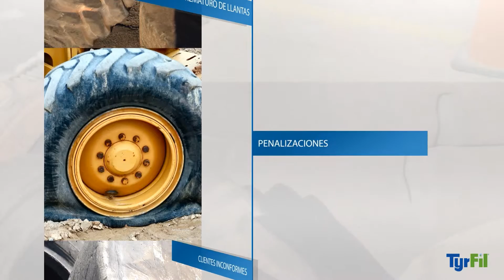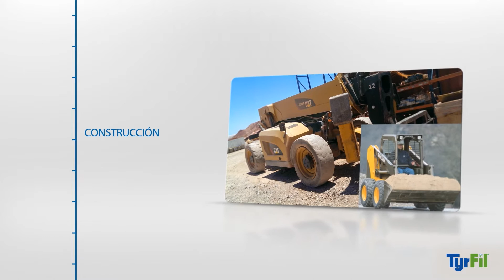APW Tyrfil HD